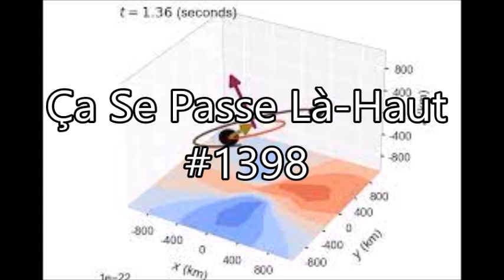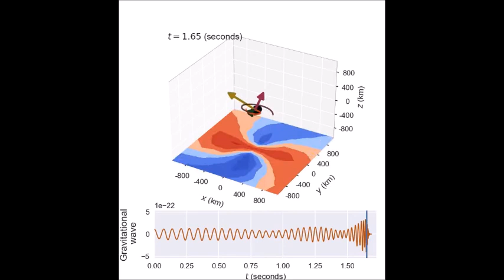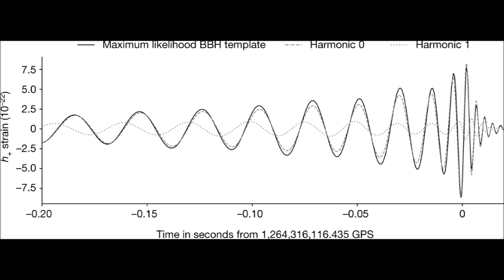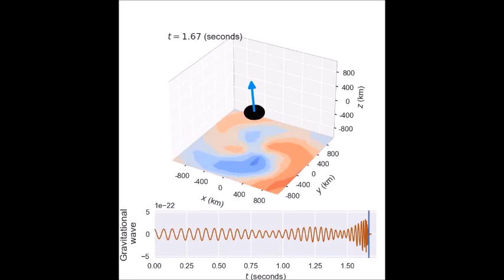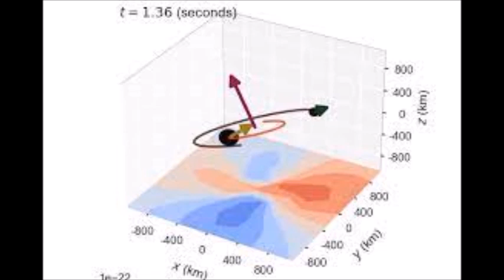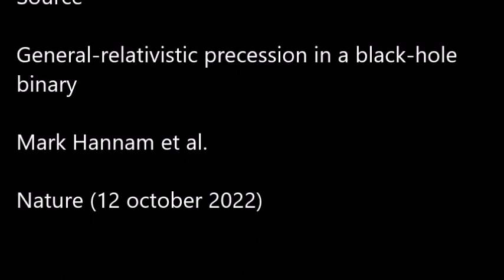La précession relativiste observée dans un couple de trous noirs juste avant leur fusion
GW200129 est un train d'ondes gravitationnelles qui a été détecté le 29 janvier 2020 et qui a été produit par la fusion de deux trous noirs de 39 et 22 masses solaires. Mais l'un des deux trous noirs était atypique, avec une rotation extrême sur lui même et un axe de rotation très désaligné, ce qui a généré un phénomène de précession relativiste très intense. Un phénomène qu'ont pu observer une équipe de chercheurs pour la première fois. Ils publient leur étude dans Nature.

Source

General-relativistic precession in a black-hole binary
Mark Hannam et al.

Illustration

1. Evolution du train d'ondes gravitationnelles de GW 200129 et décomposition en harmoniques révélant le mouvement de précecession (Hannam et al.)
2. Simulation du mouvement du couple de trou noir lors de la coalescence avant fusion (Varma et al.)